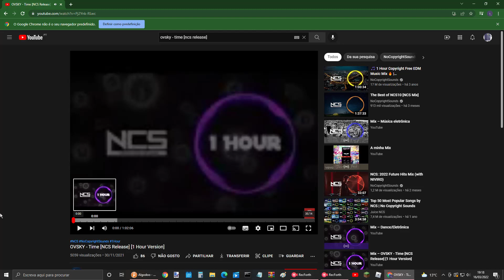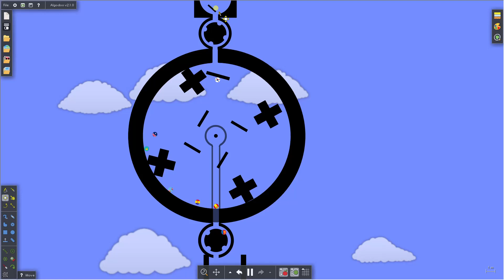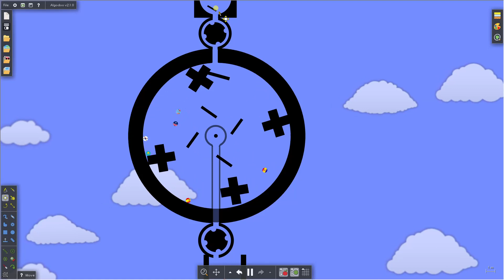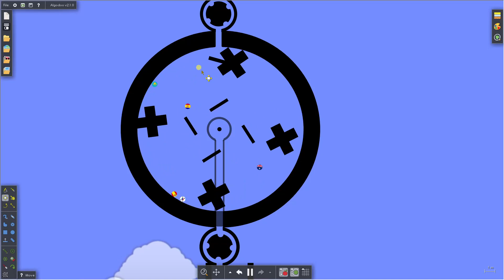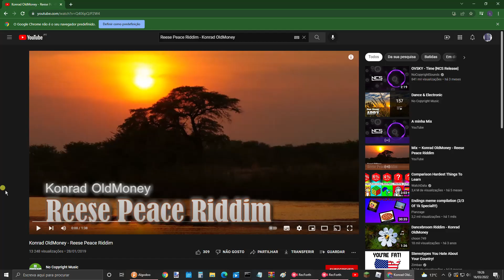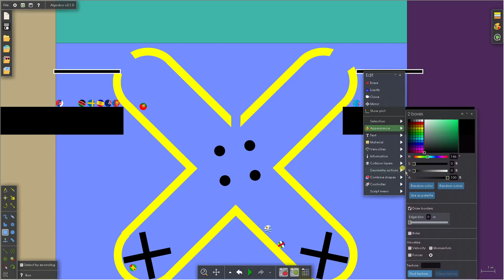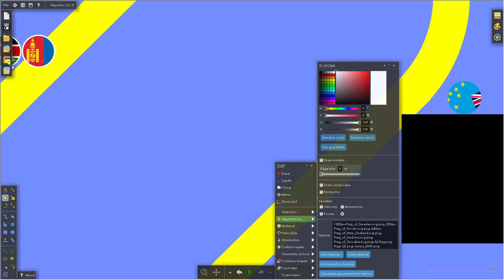The 16 Country Marble Race Part 1: Stages 1 and 2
Welcome! 16 countries Will be racing and 8 will GO to the finale!